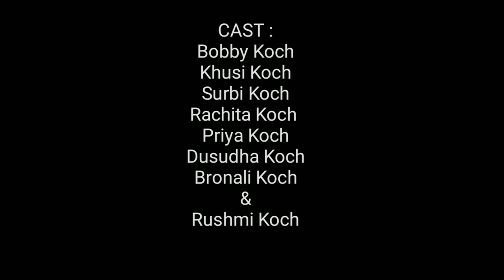New Koch Unofficial Video Song 2020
So Here's Our New Single Unofficial Music Video
~Show Some Loves ❤️

Credits :

Story & Concept : Bobby Koch & Surosh Media.

Casting : Bobby Koch , Khusi Koch , Surbi Koch , Rachita Koch , Priya Koch , Dusudha Koch , Bronali Koch & Rushmi Koch

Directed & Edited By : Surosh Media

Tittle Of The Song - Michala Pachang
Singer : Adwitiya Lamok Koch
Lyrics : Suprava Simchang
Music Composer - Pranjal Koch

Keep Loving, Keep Supporting Beautiful People
Thankyou💙